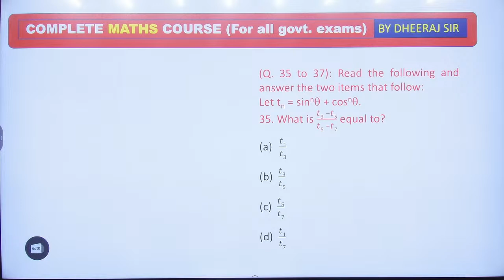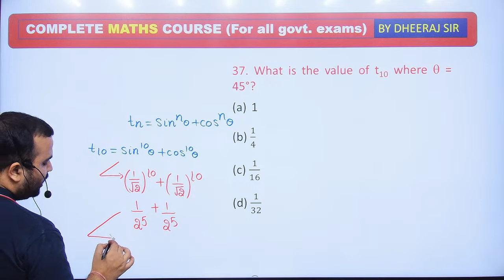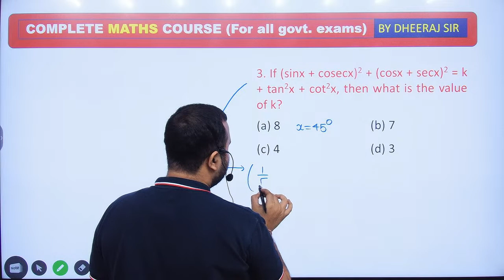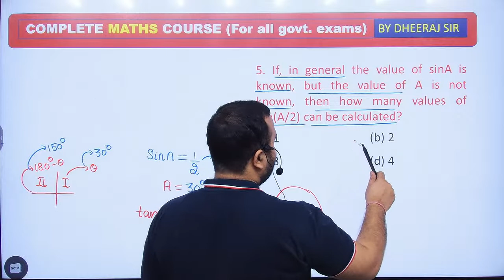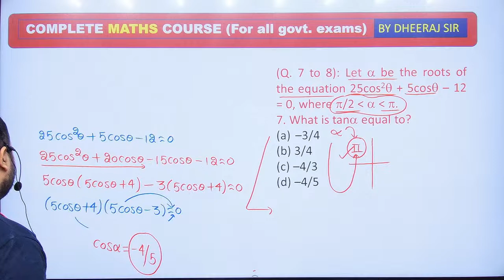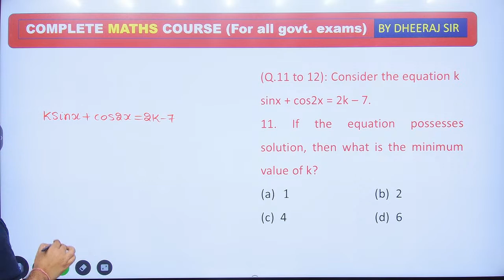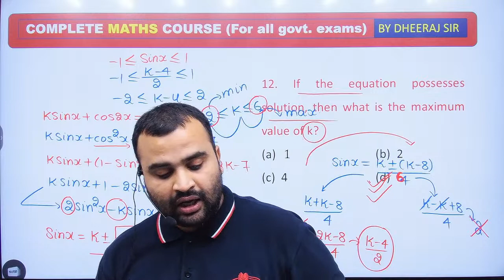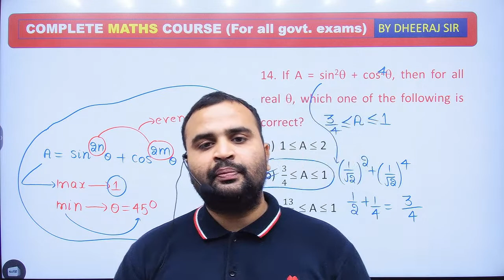TRIGONOMETRY PART-20 (Daily 09:00 PM) NDA-II 2023 By Dheeraj Sir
Asta Education is one of the few premier institutes NDA-II

We have a proven track record of almost 100% results in NDA. ASTA Educational And Publication House Pvt. Ltd. has been constantly putting in comprehensive effort for more than a decade and has a spectrum of successful candidates.

✔️Physical training
✔️Hostel Facilities
✔️Mock Test Available

Phone Number :- (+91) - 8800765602 | 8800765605